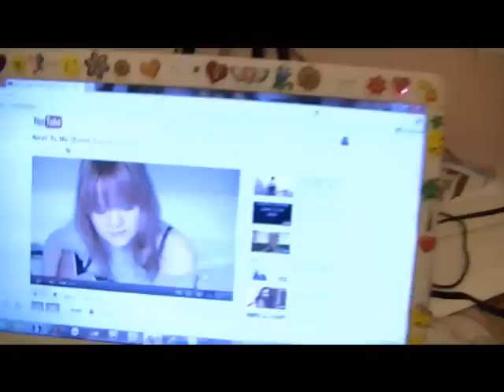Dyeing my Hair Pink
Dyeing my hair pink with Directions La Riche. Well I got bored of the white pretty quick and so have turned once again to Pink :)
I used Directions; Pastel Pink, White Toner, Cerise, Flamingo Pink and Carnation Pink :)

For unique upcycled clothing & accessories head over to my Etsy shop